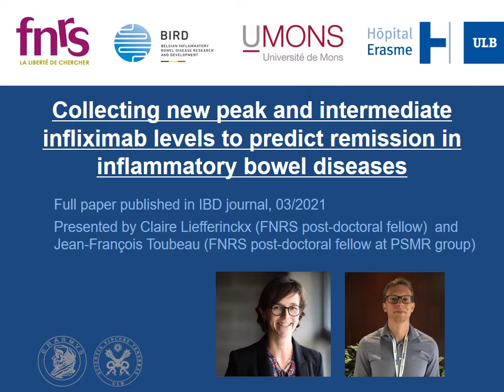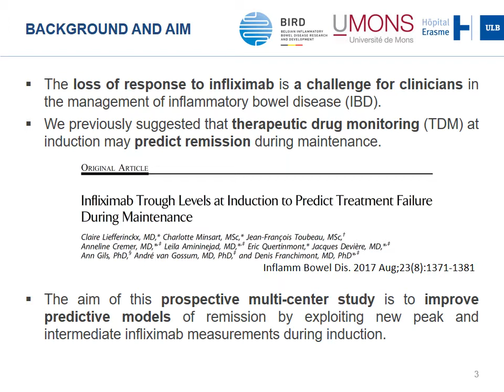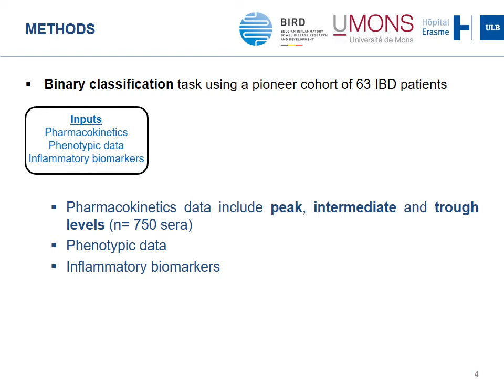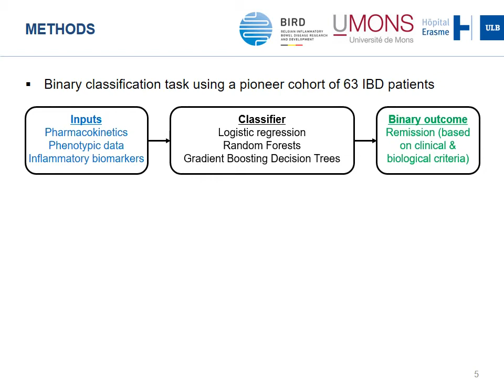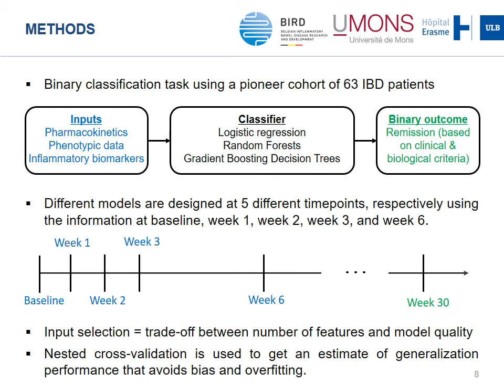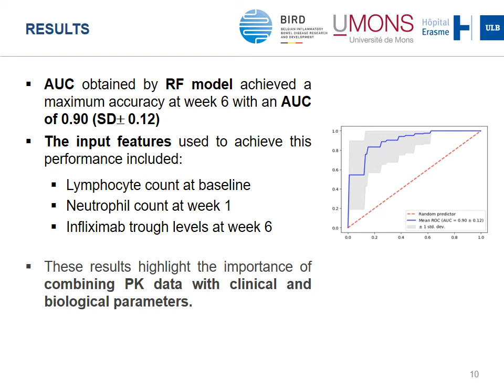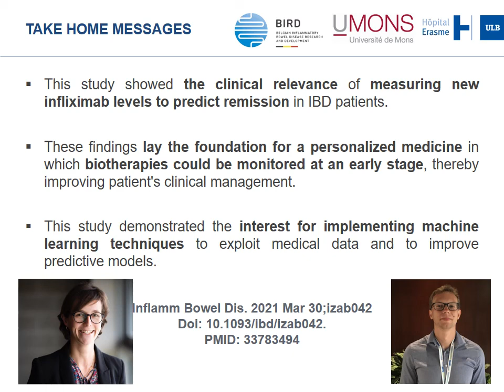Leveraging machine learning to predict remission in patients with inflammatory bowel diseases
In this video, Jean-François Toubeau, FNRS research fellow at the PSMR group, UMons, and Claire Liefferinckx, FNRS research fellow at the Erasme hospital, present you the fruitful collaboration of the PSMR group with the Laboratory of Experimental Gastroenterology of Erasme hospital and the BIRD (Belgian Inflammatory Bowel Disease Research and Development) group. This research work published in the prestigious Inflammatory Bowel Diseases (IBD) journal aims at predicting remission in patients with inflammatory bowel diseases thanks to machine-learning techniques.